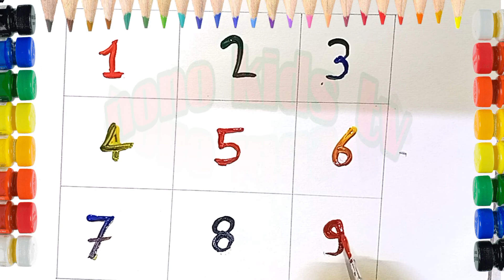Learn 1 to 10 Numbers | 123 Number Names | 1 To 10 Counting for Kids | 12345 number Tracing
nonokidstv nonokidstv
Your Query
How to Write Counting Number 1-10 | Counting for kids One to Ten | Learning Number 1 to 10
Learning Counting from 1 to 20
Counting 1 to 20 for kids
1 to 20 counting in words
Counting 1 to 20 in English
numbers 1-20 printable
numbers 1-20 worksheets
गिनती एक से बिस तक
गिनती 1 से 20 तक हिन्दी में
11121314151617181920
123 counting for kids
123 counting for toddlers
123 counting songs for toddlers
1234 ginti
1234 ginti hindi mai
1234 ginti 100 tak
1234 ginti english mein
1234 ginti bacchon ki
1234 ginti bacchon ke liye
1234 ginti english
1234 ginti hindi
1234 ginti pahada
1234 ginti song
1234 ginti cartoon
1234 ginti bataiye
1234 ginti ginti
1234 ginti aaja
1234 ginti abcd
1234 ginti angreji mein
1234 ginti a jaaye
1234 angreji ginti
1234 bol ginti adivasi song
abcd 1234 ginti
1234 angreji mein ginti
1234 ginti bacchon ka
1234 ginti bhejiye
1234 bol ginti rajesh ninama
ginti 1 2 3 4 bacchon ke liye
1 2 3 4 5 ginti bataiye
bacchon ke liye 1234 ginti
bacchon ki 1234 ginti
1234 ginti bhejo
1234 ginti counting
1234 ginti chart
1234 ginti dikhayen
1234 ginti dijiye
1234 ginti laga do
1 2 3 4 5 ginti dikhaiye
1 2 3 4 english ginti
english mein 1234 ginti
1234 english ki ginti
ginti 1234 ginti
1234 go hindi ginti
1234 ginti hundred
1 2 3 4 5 ginti hindi mein
1 2 3 4 ki ginti hindi mein
hindi 1234 ginti
hindi mein 1234 ginti
1234 hindi me ginti
1234 hundred tak ginti
1234 ginti in hindi
ginti 1 2 3 4 in hindi
1234 ginti lagao
1234 ginti lagaiye
1234 ki ginti english mein
1234 ginti ocean
1 23 ginti
1234 ginti padhao
1234 ginti padhai
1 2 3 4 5 ginti pahada
1234 ginti queen
1234 ginti sikhao
1234 ginti sikhaye
1234 ginti so tak
1234 ginti sikhayen
1 2 3 4 ginti sunaiye
ginti 1 2 3 4 song
1 2 3 4 bol ginti song
1 2 3 4 ginti 1 se 100 tak
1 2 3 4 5 ginti sikhaye
1234 so tak ginti
1234 ginti sunao
1234 sau tak ginti
1234 ginti sunaiye
1234 tak ginti
1234 table ginti
1234 ginti 50 tak
1 2 3 4 ginti so tak
1234 10 tak ginti
1234 20 tak ginti
1234 ginti up
1234 ginti video
1234 ginti wala cartoon
1234 ginti wala
1234 wali ginti bataiye
1 2 3 4 wali ginti
1234 wali ginti
1234 ginti x reader
1234 ginti x mayu
1234 ginti x reader lemon
1234 ginti xd
1234 ginti xl
1234 ginti xo
1234 ginti yoga
1234 ginti yang
1234 ginti zero
1234 ginti zumba
1234 ginti zombie
1234 ginti zoom
123 ginti cartoon
1234 ginti 1 se 100 tak
1234 ginti 1 2 3 4
1234 ginti 1 2 3
1234 ginti 12
12 1234 ginti
ginti 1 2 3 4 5
ginti 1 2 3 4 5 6
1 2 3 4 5 ginti 100 tak
1234 ginti 6ix9ine
1234 ginti 777
1234 ginti 8d
1234 ginti 8d audio
1234 ginti 999
1234 ginti 99
1234 ginti 911
1234 ginti
123 ginti counting
123 ginti cartoon
12 ginti counting
12 ginti video
123 ginti dastak
1234 ginti laga do
1234 ginti
123 ginti counting
123 ginti cartoon
12 ginti counting
12 ginti video
123 ginti dastak
1234 ginti laga do
1 to 10
123 go
123 go hindi
1234
12345
1234 song
1234 rhymes
123 go challenge
123 go school
123 song
123 sofia reyes
123goi🌶🥶
123 go rich vs poor
numbers for kids counting to 10
count to 10
counting
songs for kids
learn to count counting for kids
counting 1 to 10 kids songs numbers numbers 1 to 10
kids numbers song
learn numbers count 1 to 10
counting songs
counting numbers
counting song
number song for kids
number song numbers songs for kids
count to ten
counting to ten
counting numbers for kids 1-10
for kids
number
123 bul bul tv
One To Hundred | Numbers Song | 123 ABC | Learning Numbers For Toddlers by Kids Tv
123 1234 Learn number name 1-16
Numbers Song for Children - 1 to 20 Number Train | 123s | Nursery Rhymes for Babies
1234 counting Learn number name
Learn 1 to 10 Numbers | 123 Number Names | 1234 Counting for Kids | Cartoon Video
Learn Numbers From 1 to 10 | 123 Number Names | 1234 Number song 12345 | Counting for Kids

The Numbers Song - Learn To Count from 1 to 10 - Number Rhymes For Children